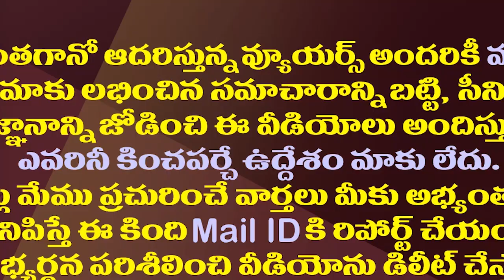ఆ వ్యాఖ్యలతో అరెస్ట్ భయంతోనే అజ్ఞాతంలోకి పట్టాభి.!| Reason Behind TDP Leader Pattabhi's Hideout.!